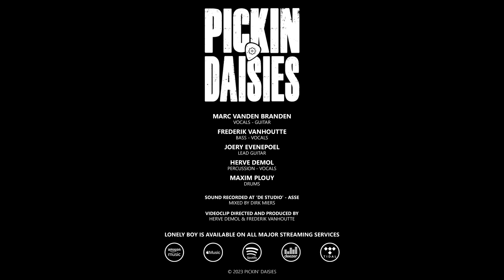LONELY BOY - OFFICIAL VIDEO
PICKIN' DAISIES:
MARC VANDEN BRANDEN - FREDERIK VANHOUTTE -
JOERY EVENEPOEL - HERVE DEMOL -

MAXIM PLOUY

COVER-ART BY: INZI

RECORDED AND MIXED BY:
DIRK MIERS AT DE STUDIO - ASSE

THX TO:
TOM, WIM, AMMO & PAND

VIDEO BY:
HERVE DEMOL & FREDERIK VANHOUTTE